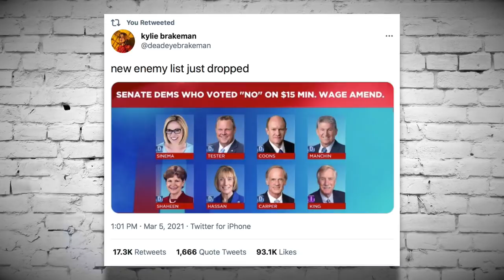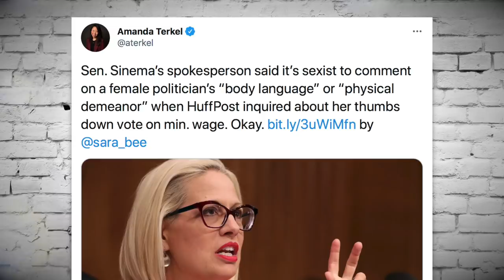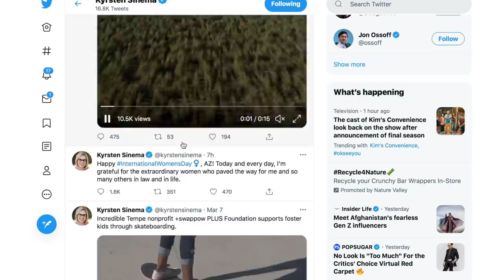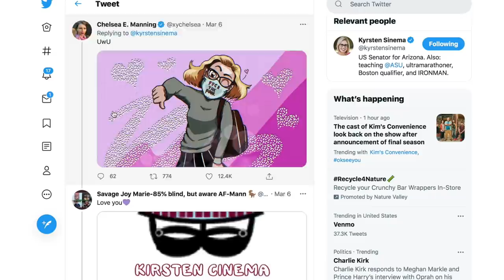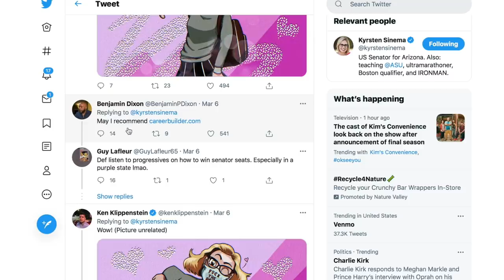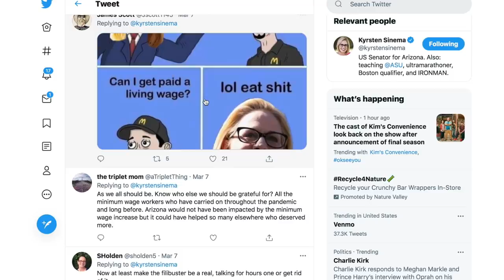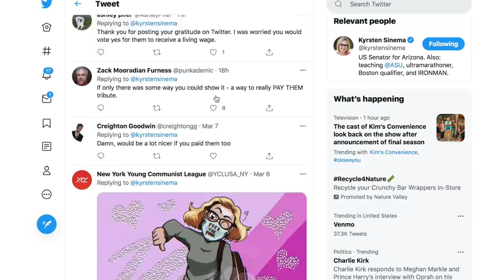Kyrsten Sinema DRAGGED For Pretending to Support Workers After Killing $15 Min Wage